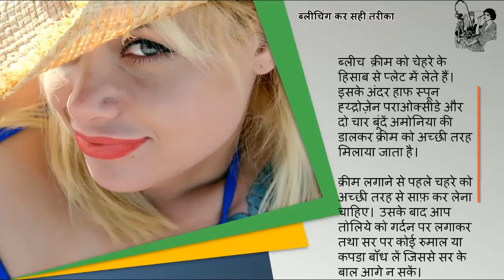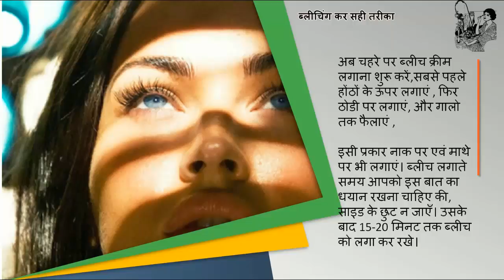Bleach karne ka tarika